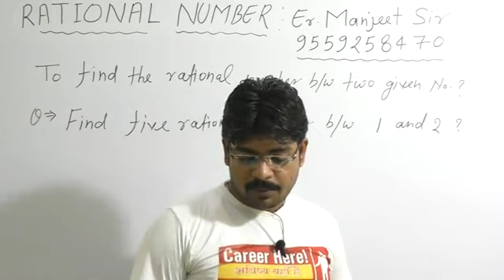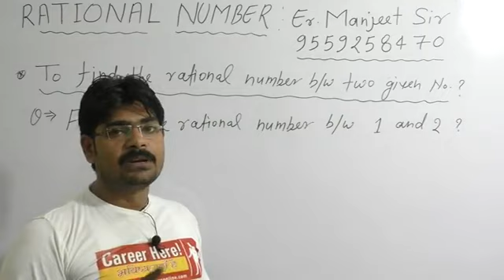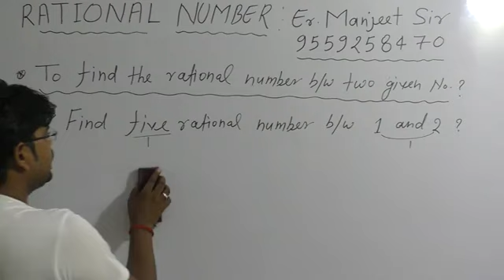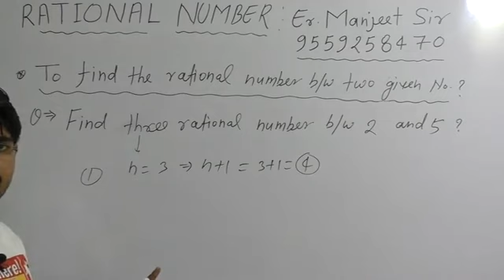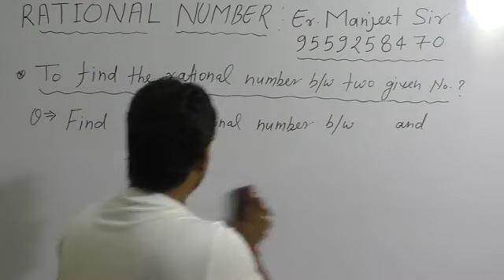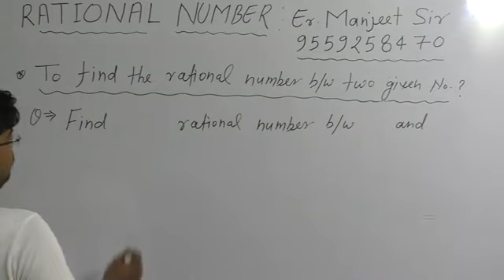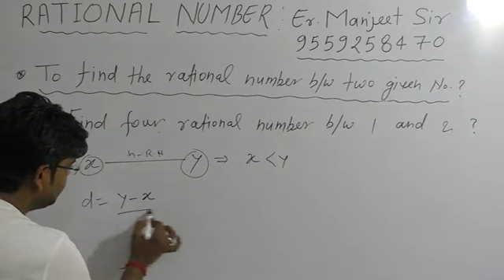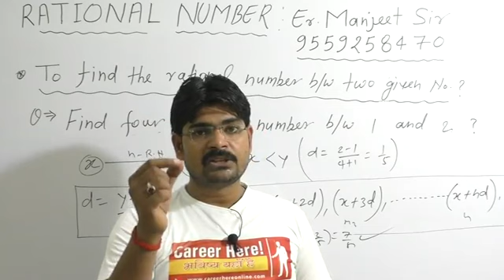Find rational number between two given number ! by Er.Manjeet Sir